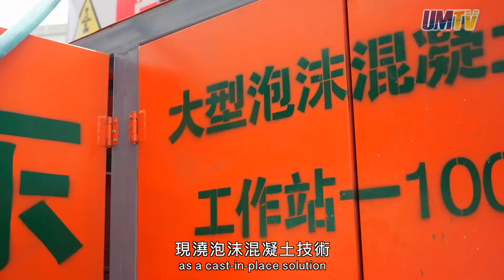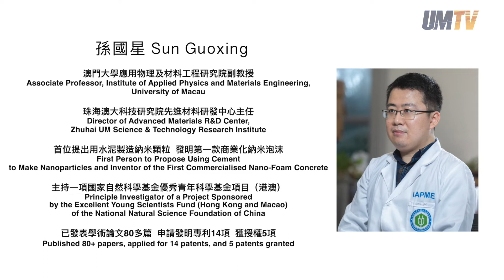【澳門大學】【澳大研究】納米泡沫混凝土填充技術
澳大研發的納米泡沫混凝土現澆回填配方工藝技術，較市面工藝技術節省約40%水泥用量，大幅降低原料成本和碳排放。